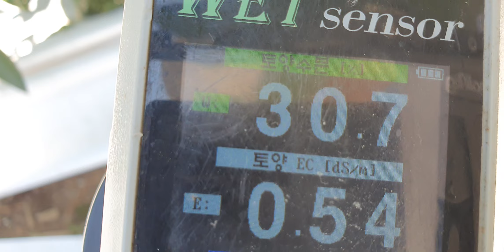제주도 밀감 다수확 비료량 엽면시비 설탕 맹물시비 색내기 웃비료 당도 저장양분 내년농사 황금알농법 영농교육